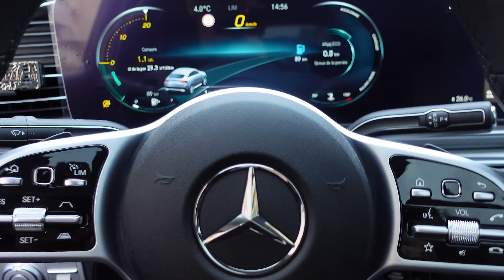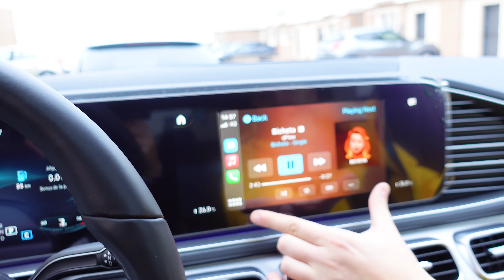MI-AM CUMPARAT UN PALMIER IN SUFRAGERIE